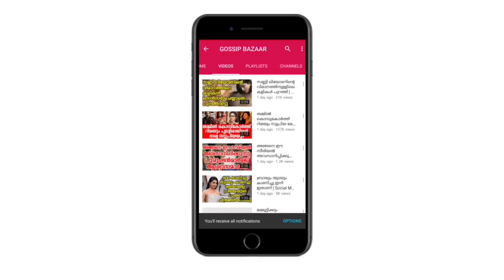47 വയസിൽ ബിക്കിനിയിൽ ഞെട്ടിച്ച് നടി എന്നാലും ഇപ്പോഴും എന്തൊരു ഇതാ നോക്കണേ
Watch 47 വയസിൽ ബിക്കിനിയിൽ ഞെട്ടിച്ച് നടി എന്നാലും ഇപ്പോഴും എന്തൊരു ഇതാ നോക്കണേ